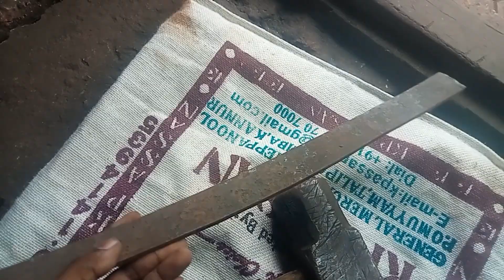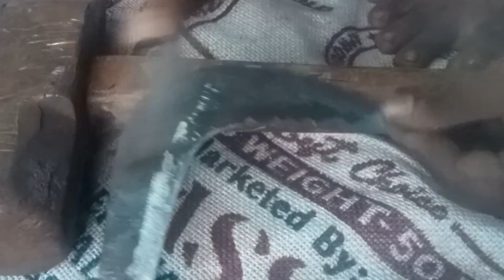ലീഫ് കൊണ്ട് പലകക്കത്തി /PLANK KNIFE WITH LEAF/SMITH AREA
Leaf cut cheyth choodakki pazhupich adichu valachu ath adichuparathi athinte attathu holes aaki kathikk moorchayakki kaduppamundakki palakaykk ghadippich palakakkathiyundakkunnu.